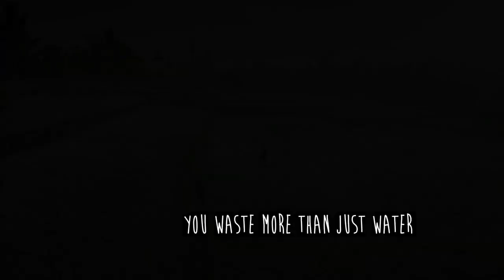Comfort One Rinse - Paddy story